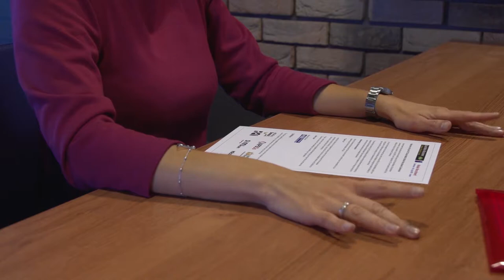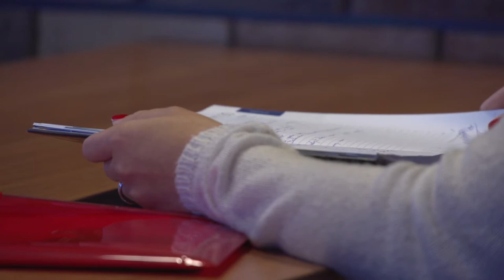Nigdy nie rób tego ze swoim CV. Przegląd wpadek z życia wziętych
Wypowiedź: Aleksandra Pocheć, ekspertka międzynarodowego serwisu pracy MonsterPolska.pl.

Zdjęcia w formie selfi w CV. Czemu nie? Z takiego założenia wychodzą niektórzy poszukujący pracy i takie fotografie, pokazujące przy okazji wystrój łazienki lub kuchni, dołączają do materiałów rekrutacyjnych. Takich przypadków obecnie jest więcej niż popularnych jeszcze do niedawno zdjęć z wakacji. A jakie jeszcze wpadki się zdarzają i jak napisać nowoczesne CV?

„Wysyłając CV do sześciu różnych firm, powinniśmy mieć sześć różnych wersji CV. Dokumenty mogą różnić się drobiazgami, ale to one mogą zaważyć o zatrudnieniu” – przekonuje Aleksandra Pocheć, ekspertka międzynarodowego serwisu pracy MonsterPolska.pl.

Zawsze inny opis kariery

W nowoczesnym CV, w drugiej linii dokumentu, pod zdjęciem i danymi kontaktowymi, powinien znaleźć się krótki opis. W tych kilku zdaniach należy zawrzeć informacje, w których podkreślimy swoje zalety jako pracownika. Jakie? Wymienione atuty powinny być w dużej mierze odpowiedzią na oczekiwania pracodawcy. Jeśli firma szuka tłumacza symultanicznego, należy podkreślić doświadczenie w tym zakresie. Jeśli oczekuje znajomości programów graficznych, umiejętności pracy w stresujących warunkach albo doświadczenia w zarządzaniu zespołem – to właśnie opis, powinien uświadomić pracodawcy, że jesteśmy poszukiwanym kandydatem. Co ważne, musimy podawać prawdziwe informacje, które możemy potwierdzić certyfikatami, doświadczeniem lub referencjami.

Pogrubione słowa-klucze

„Nie bójmy się eksponować ważnych haseł w treści CV. Na pogrubienie zasługują poszczególne wyrażenia we wspomnianym opisie, ale także słowa-klucze w części opisującej nasze doświadczenie. Jeśli na ostatnim stanowisku zarządzaliśmy projektami, pracowaliśmy w wielokulturowym zespole albo podnieśliśmy wyniki sprzedaży – a właśnie jednej z tych rzeczy wymaga potencjalny pracodawca – koniecznie użyjmy opcji pogrubienia” – radzi Pocheć z MonsterPolska.pl. „Nie należy natomiast pisać drukowanymi literami, gdyż taka informacja może być odebrana za krzyk. W CV nie warto wzbudzać negatywnych emocji, a w pozytywny sposób przykuwać uwagę” – dodaje.

Selekcja informacji

Po przeczytaniu ogłoszenia warto zastanowić się, które informacje będą zbędne dla konkretnego pracodawcy i je usunąć. Przeładowane informacją dokumenty są nieczytelne, a tym samym nieskuteczne. Nie warto informować potencjalnego pracodawcy np. o praktykach, gdy mamy już na koncie dwa miejsca pracy, o znajomości portugalskiego na poziomie A2 – gdy wymagana jest znajomość języka angielskiego na poziomie C1 i hiszpańskiego na poziomie B2.
Zdjęcie

„Wzorcowe zdjęcie do dokumentów jest legitymacyjne. Jeśli jednak aplikujemy na stanowisko managerskie, możemy dodać popularny, biznesowy kadr – obejmuje on także część sylwetki. Tu ważne jest ułożenie rąk. Zbyt skrzyżowane ręce będą sygnalizować zamkniętą postawę” – komentuje Aleksandra Pocheć.

Rezygnacja z informacji

W nowoczesnym CV zbędną rubryką jest ta poświęcona hobby. Jest jeden wyjątek – jeśli pasja ma związek z kulturą danej organizacji, stanowiskiem lub wyzwaniami zawodowymi. Przykładowo, jeśli naszą pasją, jest podróżowanie do Włoch, gotowanie włoskich potraw i śpiewanie piosenek z danego kraju, a pracodawca poszukuje osoby, która będzie współpracować z włoskim kontrahentem, to wpisanie takiej pasji ma uzasadnienie. W przeciwnym razie nie ma potrzeby informowania pracodawcy o tym, co robimy po godzinach.

„Personalizowanie CV sprawia, że HR-owiec ma wrażenie, że trafił na idealnego kandydata. Przesyłanie takiej samej aplikacji niezależnie od oferty sprawia, że trafiamy do szufladki kandydat z przypadku” – podsumowuje ekspertka MonsterPolska.pl.